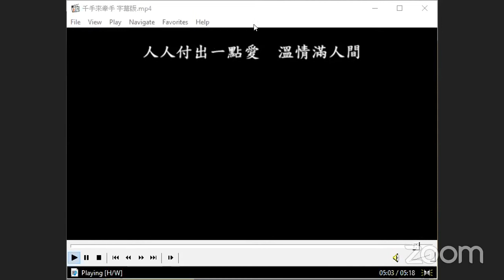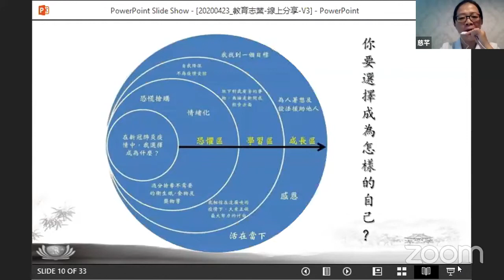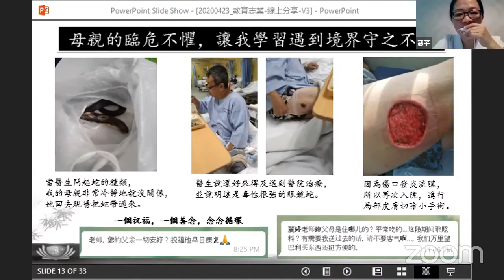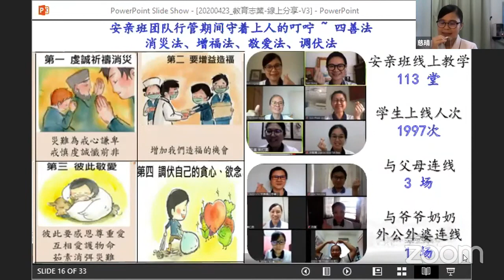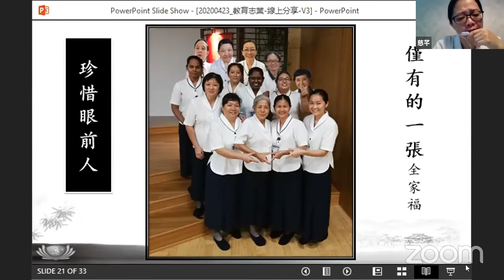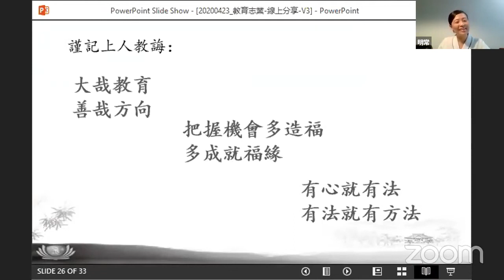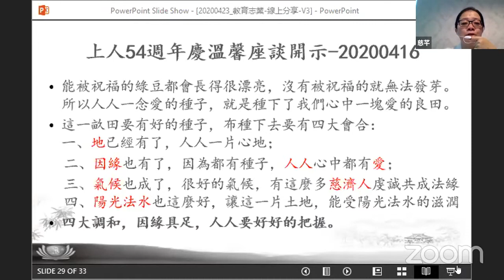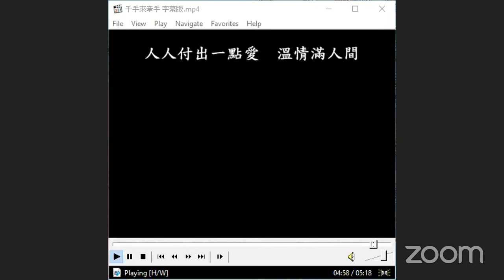疫情下的力量！是什麼讓我們手手緊握，疫起度過？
【教育同仁分享】